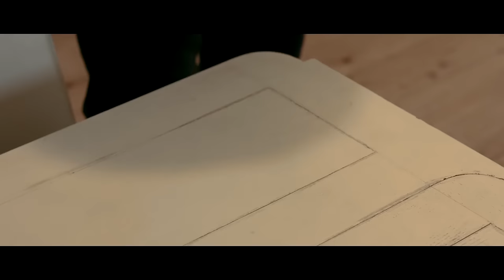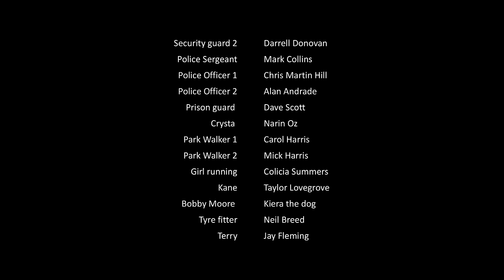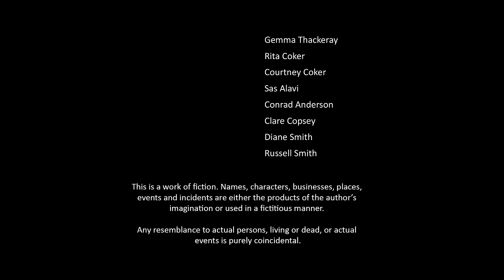Hooligan Legacy FULL FILM | Hooligan Movies | Rocci Boy Williams | The Midnight Screening II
Four men, no strangers to unlawful transgressions, execute a daring football stadium robbery, but the volatile dynamic soon turns sour when the leader of the group becomes paranoid and begins to self-destruct.

Starring - Rocci Boy Williams, Terri Dwyer, Kris Johnson

Directed By - Nicholas Winter

Take your seats Ladies and Gentlemen for The Midnight Screening UK! The best free film YouTube channel for fans of Sci-Fi movies, Romance movies, action movies, thriller movies, adventure movies and every movie genre in-between. All full English movies and 100% free to watch!

Enjoy (and feel free to munch your popcorn as loud as you like…but we know you won’t because you’re British)